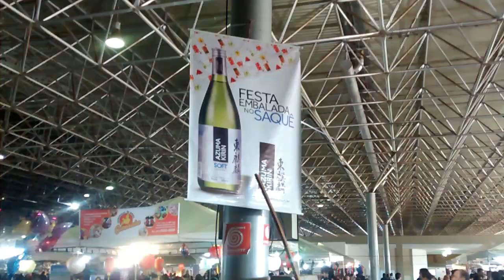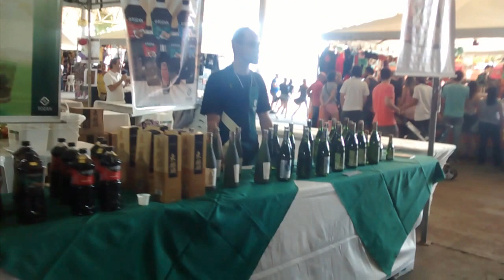Festival do Japão em Brasilia 20/06/2015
local: Parque da Cidade